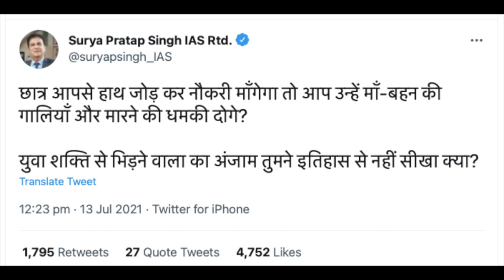22000 शिक्षक भर्ती : क्या आप ये वीडियो मजाक लग रहा ? रूह कांप जायेगी ?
22000 शिक्षक भर्ती : क्या आप ये वीडियो मजाक लग रहा ? रूह कांप जायेगी  ?

निशब्द हूँ, असहाय हूँ!

बेटी के आंसुओं का दर्द समझता हूँ, आज इनकी माँगे पूरी कर सकूँ इतनी हैसियत तो नहीं है, पर अंतिम साँसों तो इन आंसुओं का क़र्ज चुकाऊँगा।

आज छात्रों की पीड़ा देखकर दिल भारी हो गया, इनके संघर्ष को समझिए, इनके आंसुओं में छात्र जीवन की पीड़ा देखिए।
यदि आप समतामूलक समाज बनाने का ख्वाब देखते हैं तो आइये एक साथ मिलकर उस ख्वाब को पुरे करने में अपना योगदान दें।
सामाजिक, सांस्कृतिक व राजनीतिक मसलों पर सोचना, समझना, पढ़ना, लिखना, बोलना और बातें करना अच्छा लगता है. सामाजिक न्याय की वैचारिकी से बेहद प्रभावित हूँ. सामाजिक न्याय के भीतर आर्थिक और लैंगिक न्याय का समर्थक हूँ. न्याय, समता और समानता पर आधारित मोहब्बत से सराबोर दुनिया का ख़्वाब देखता हूँ.
दोस्तों आपसे बस एक अनुरोध बहुत लोग को सुनते और सहयोग देते इस चैनल को भी आपके सहयोग की जरूरत है इसे सब्सक्राइब करें और अपने दोस्तों से करवाएं ताकि हमें बल मिले और आपके लिये नए वीडियो लाते रहें.
UNIQUE STAR